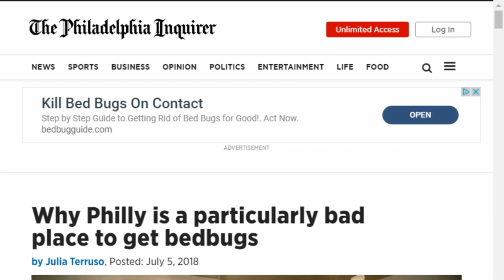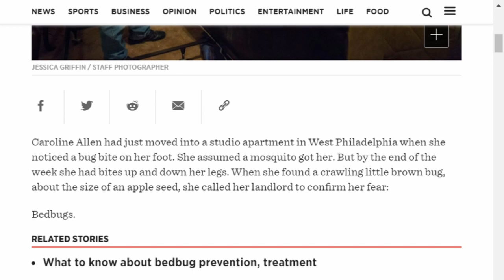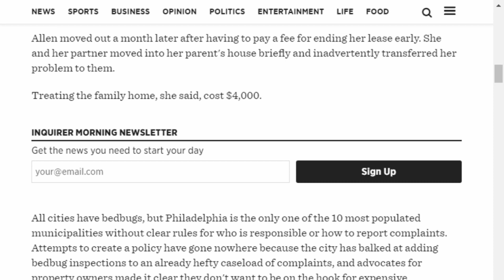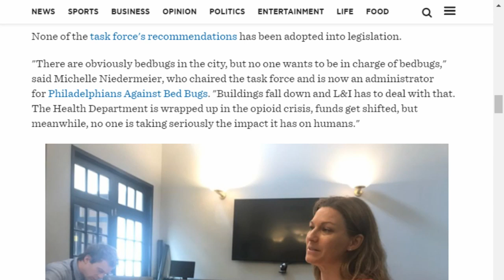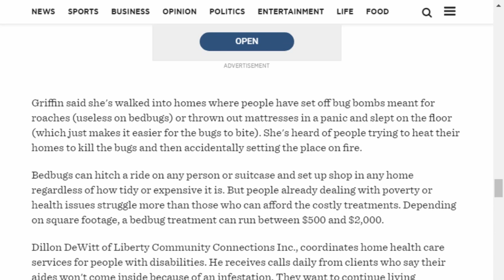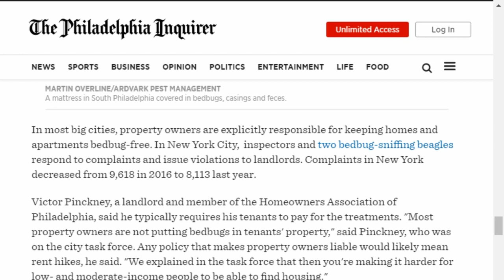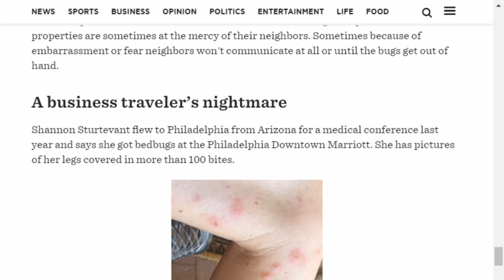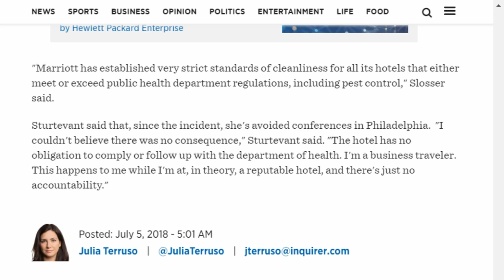BEDBUG EPIDEMIC WORSENS IN WHITE TRASHNO-STATE